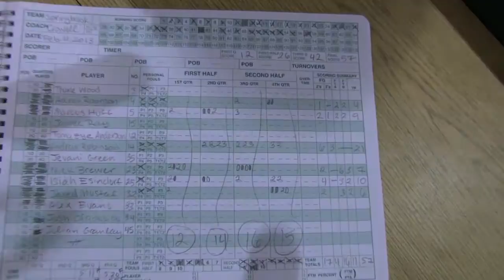Marcus Murray Leads Kennedy over Springbrook 2-4-13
Kennedy completed a season sweep over Springbrook on Monday night as the Cavaliers put 4 players in double figures.  #10 Marcus Murray had 19 for Kennedy.  #14 Andrew Robinson led Springbrook with 21.